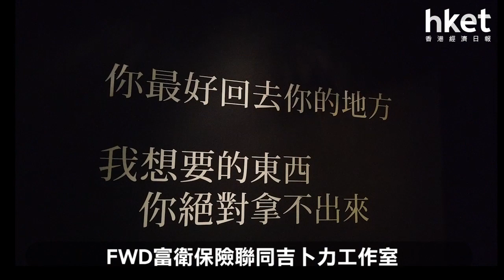八個經典立體展區率先睇 《吉卜力的動畫世界》首度來港